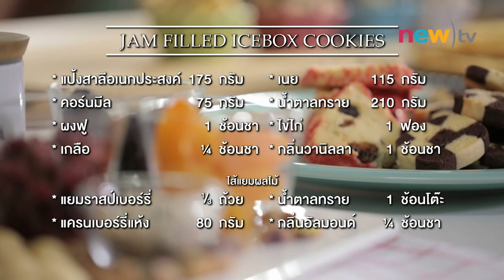My Cooking School 101 ep.37#3 | Icebox Cookies | 13-12-58 | new)tv